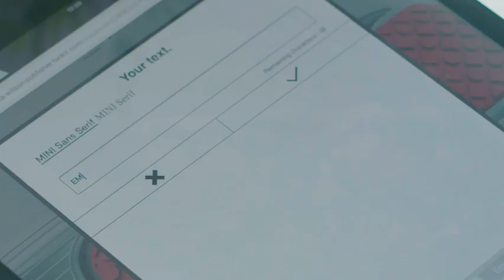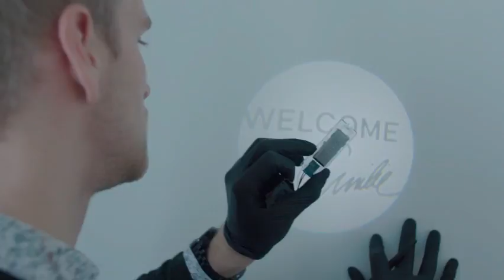MINI Yours Customised | CarZilla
Individualisation typical of MINI reaches a new level. The British premium automobile manufacturer uses MINI Yours Customised to offer its customers the opportunity of providing selected upgrade products with a design they have selected themselves. They can then transform their own vehicle into a personally styled customised special. The innovative package will become available in the course of 2018 for lots of MINI models in Europe and other large markets. The MINI Yours Customised product range will include the indicator inlays known as side scuttles, trims for the passenger side in the interior, LED door sills and LED door projectors. Customers can select, design and order the upgrade parts available in the product range of MINI Yours Customised at the new Online Shop specially developed for the new package. The individualised products will then be manufactured using innovative production procedures such as 3D printing and laser lettering. The advanced production process permits precise implementation of customer’s wishes. The individually designed products will be delivered within the space of just a few weeks. The parts have been designed so that they can be integrated in the vehicle by the customer or by the participating MINI service partner. The customer can do this more than once. This ensures that if the vehicle is sold later the individualised components can be exchanged.